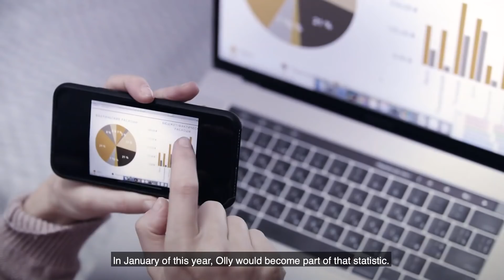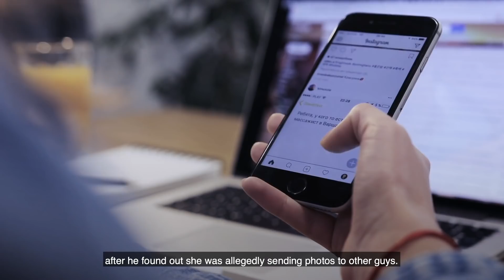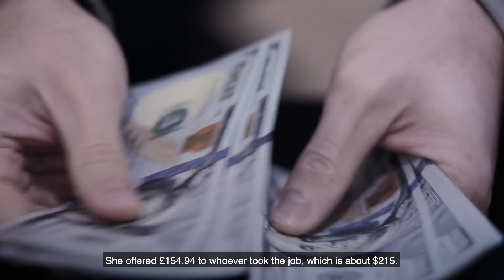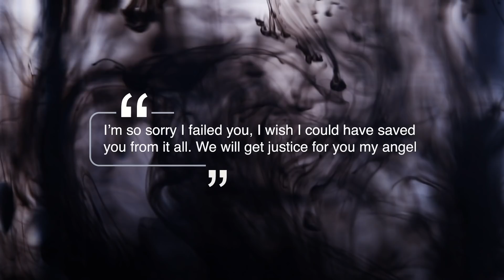Oliver Stephens: The Snapchat Messages That Led To His Death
Today, we’re looking at the case of a boy who suffered an awful, painful death at the hands of his girlfriend: a 13-year-old who ordered a hit on him.

Let’s dive into the tragic death of Oliver Stephens.